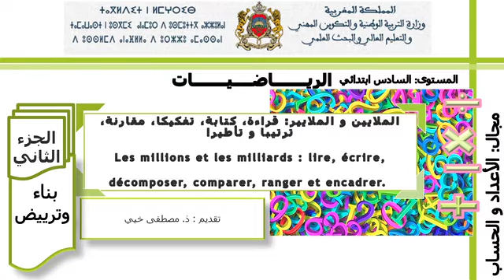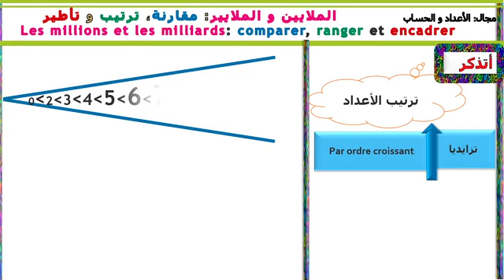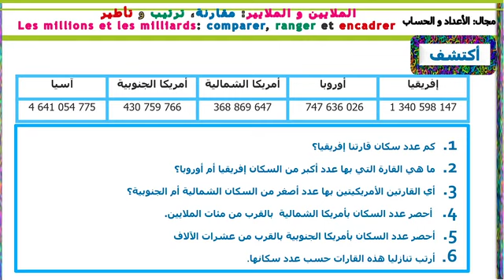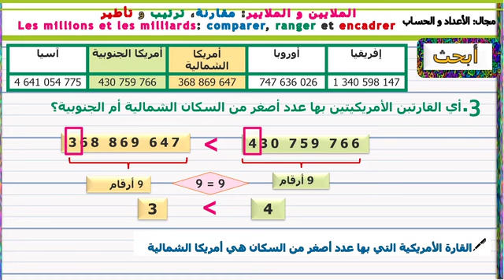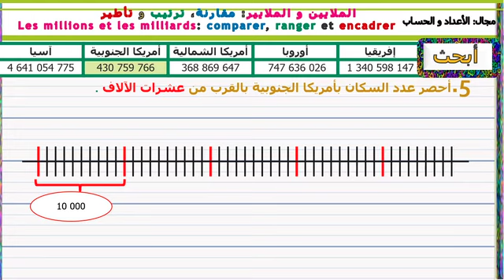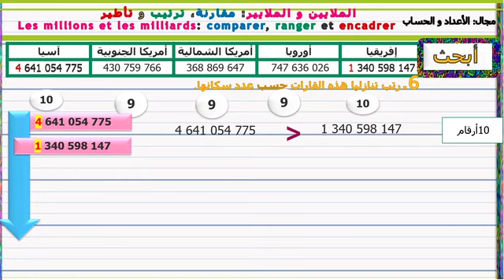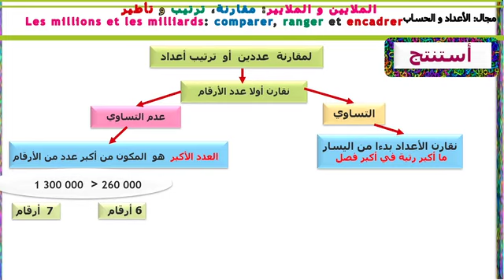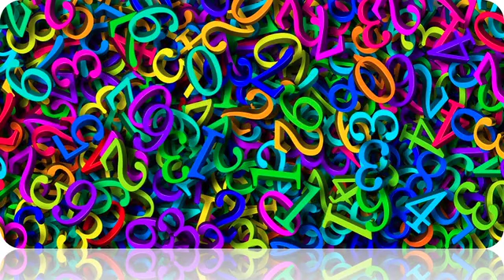الاعداد والحساب الجزء 2 القسم السادس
الرياضيات

الاعداد و الحساب الجزء 2